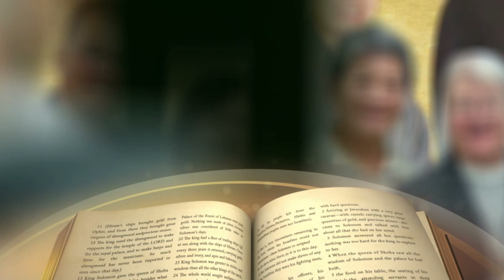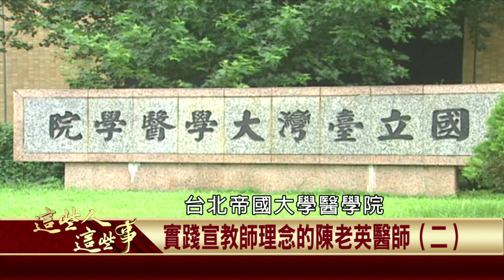2020.12.14 實踐宣教師理念的陳老英醫師(二)【這些人這些事】—盧俊義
陳老英受到安彼得醫師的指導，並且通過日本總督府辦理的檢定考試，成為現地開業醫。所以陳老英他就回到熟悉的嘉義，來開設英安堂醫院。而這間英安堂醫院，不僅是嘉義第一間西醫院，也是老一輩嘉義人所熟悉的老醫院。陳老英醫師受到安彼得醫師的影響，他除了熱心公益，更重視教育與傳教。更多的精彩內容，千萬別錯過這集這些人這些事。